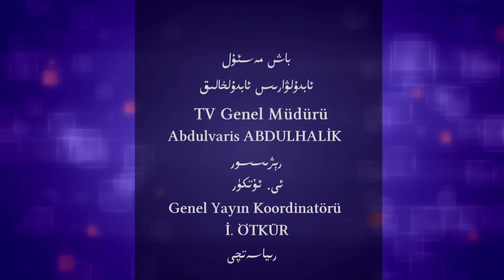ئۇستاز ئابدۇسالام ئالىم بىلەن غەرب ئەللىرىدىكى شەرقىي تۈركىستان داۋاسىنىڭ تەرەققىياتى ھەققىدە سۆھبەت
ئەسسالامۇ ئەلەيكۇم قەدىرلىك كۆرۈرمەنلەر! بۇ قېتىملىق "ئوچۇق سۆھبەت"  پروگراممىمىزدا شەرقىي تۈركسىتان ئۆلىمالار بىرلىكىنىڭ باياناتچىسى ھۆرمەتلىك ئۇستاز ئابدۇسالام ئالىم بىلەن ئۆزىنىڭ ئوقۇش ھاياتى، چەتئەلدىكى خىزمەتلىرى، ئاۋسترالىيىدىكى خەلقىمىزنىڭ ئەھۋالى، غەرب ئەللىرىدىكى شەرقىي تۈركىستان داۋاسىنىڭ تەرەققىياتى ۋە دۇچ كېلىۋاتقان خىرىسلار قاتارلىق تېمىلاردا سۆھبەت ئېلىپ باردۇق دىققىتىڭلار ئىكرانىمىزدا بولسۇن.